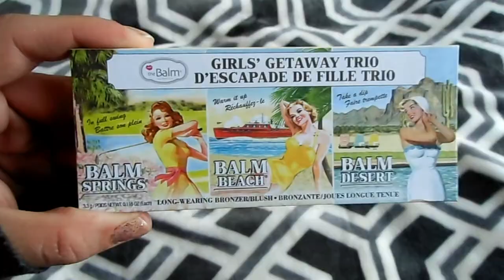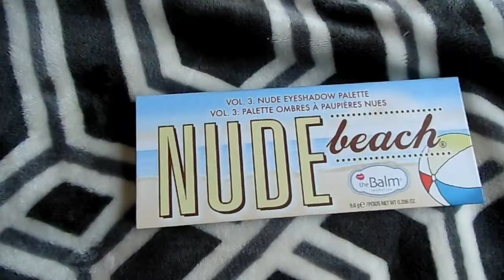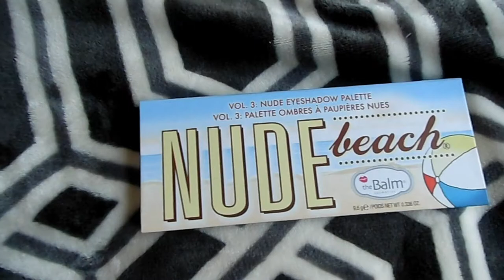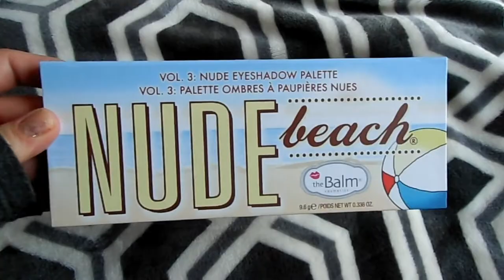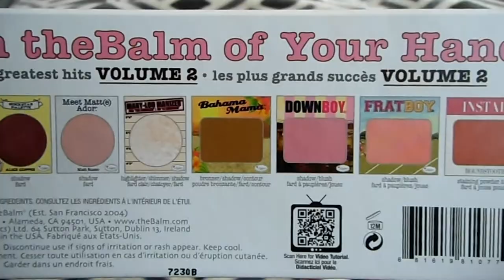COMPRAS EN SALLY BEAUTY - SUPER DESCUENTOS (The Balm)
¡Hola!

Estas son unas cositas que compré en la tienda dwe Sally hace un mes o mes y medio y tenían el 50]% de descuento.

Todavía tienen cositas con unos descuentos BUENÍSIMOS así que si yo fuera ustedes iría a ver con que cositas me topo.

Lo que compré de The Balm fue lo siguiente:
-Girls Getaway Trio
-Nude Beach
-In The Balm Of Your Hand

CONTACTO
🔔🔔Empresas y prensa

Abrazos, Dusi